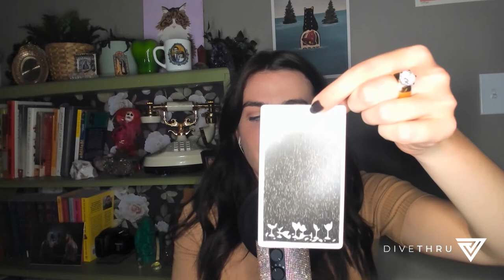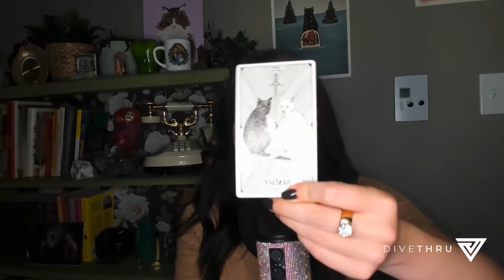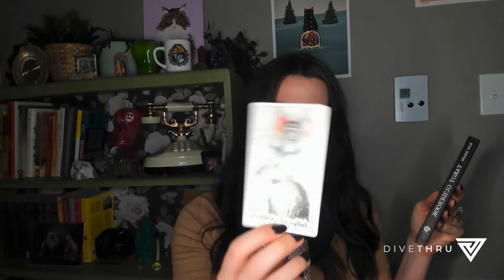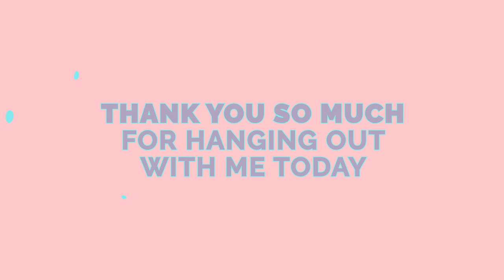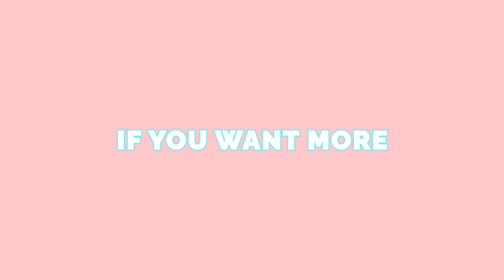Sobcast The Podcast S2E12: Magic For Your Mental Health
Sobcast is a DiveThru original podcast.

Are tarot cards a scary portal to a world of dark magic? Or are they a fun little card game that can mean whatever you want it to mean because rules don’t matter and you are in charge of your own destiny?

In this episode, Christina does a tarot reading for you — yes, you!

She also talks about her longtime interest in tarot, the ways it helps her mental health, and how she’s still terrible at shuffling cards.

As a bonus, Christina butchers a coffee commercial jingle and hits her head while shuffling cards (told you she’s terrible at it).